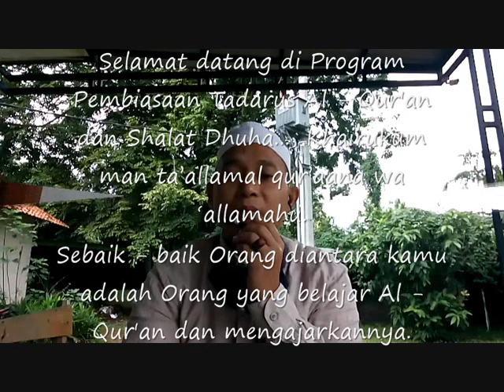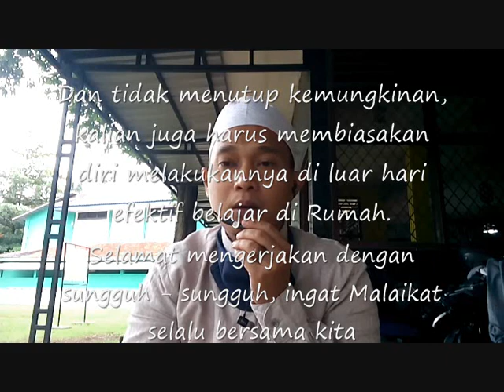Pembuka Kegiatan Tadarus dan Shalat Dhuha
Bulan Januari - Februari Surah Al - Baqarah